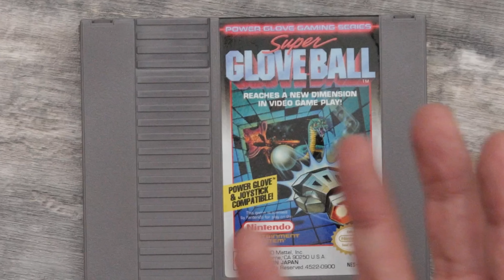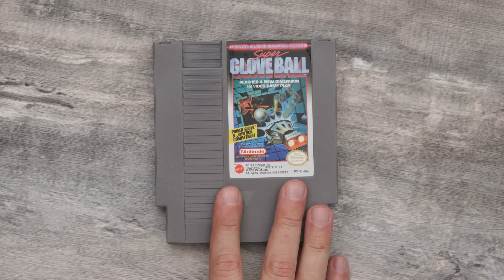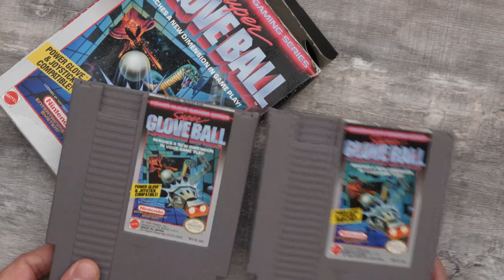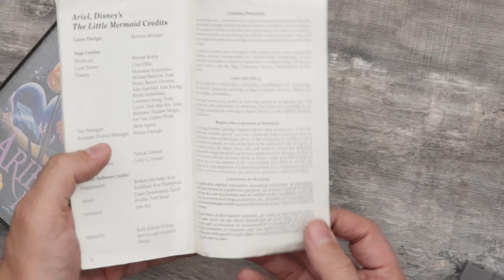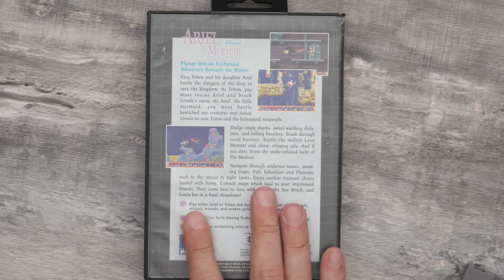Jour 2 : Le Noël de la Honte - Collectionner C'est Sérieux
Guiz célèbre le Noël de la Honte avec vous grâce à 25 vidéos en 25 jours.

Code 15% de Rabais: GUIZ15